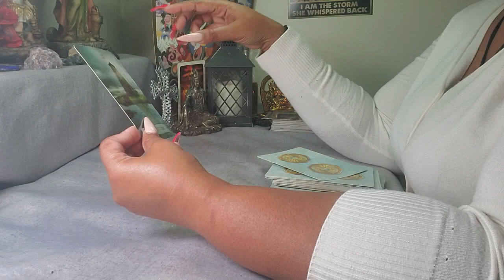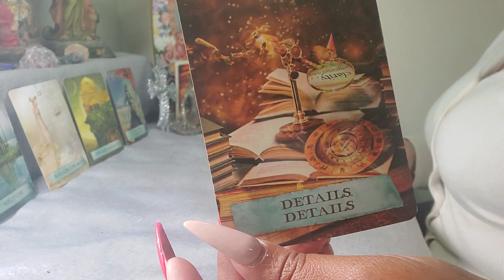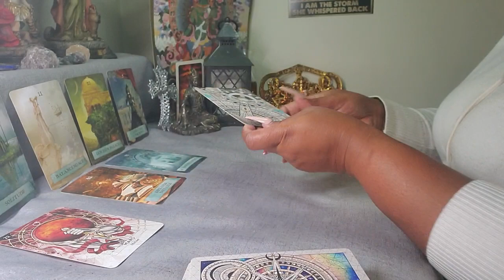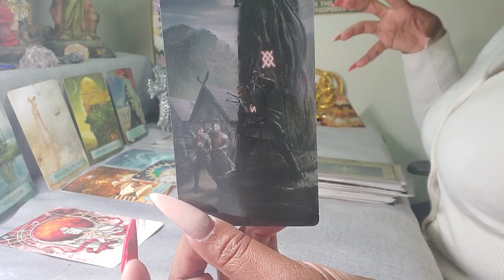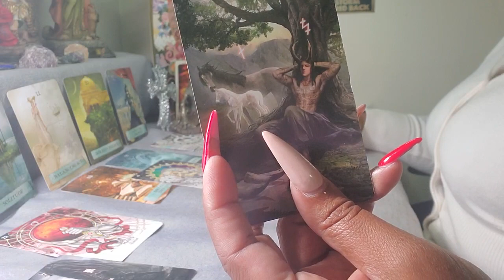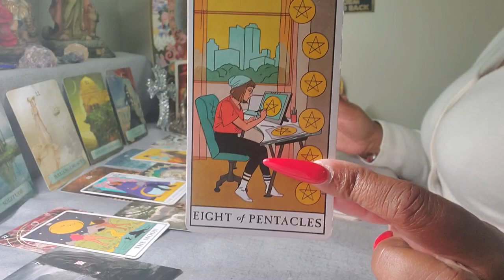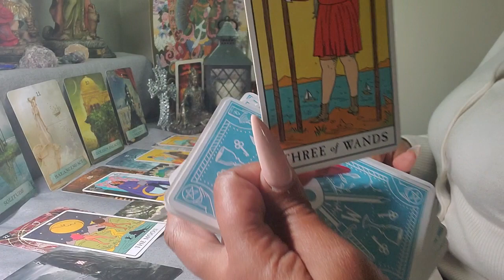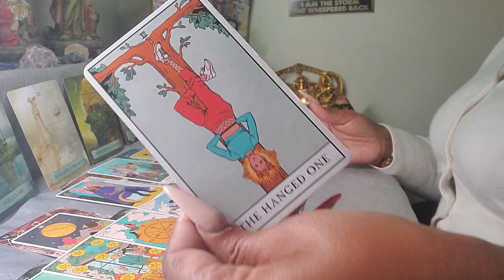Taurus ♉️ This Message Will Change You. Walking Into The Unknown June 2022